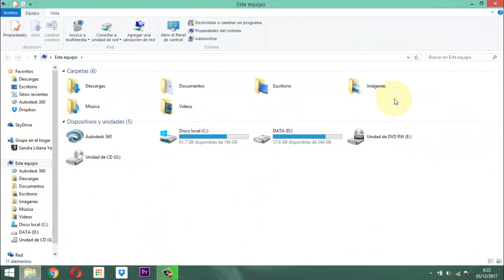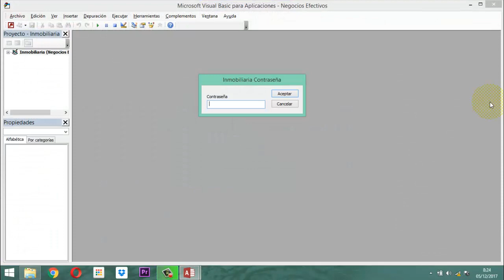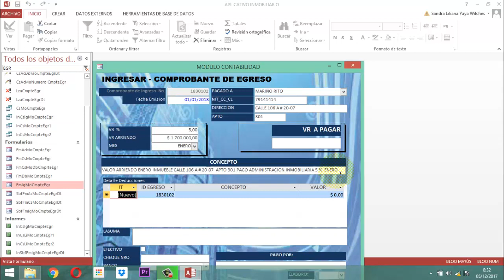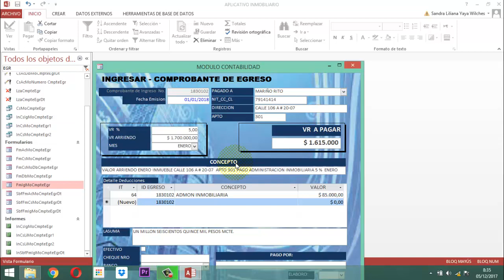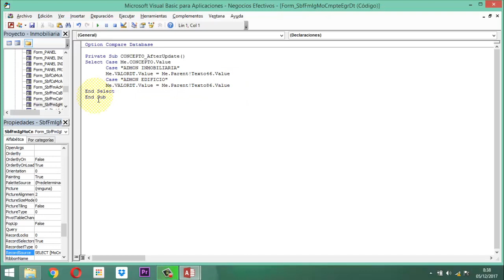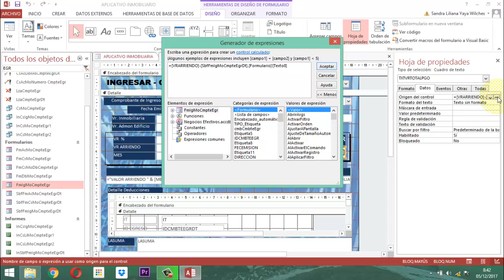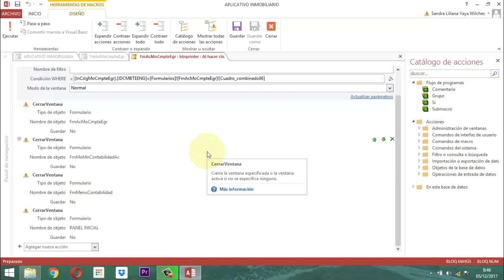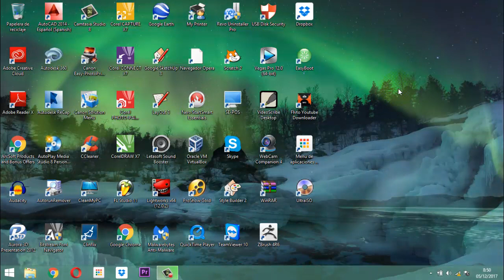Inmobiliaria video 055 Modulo Contabilidad P13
Ilustrando todo lo relacionado a el recibo de caja desde su creación hasta la forma como esta funciona en el módulo contabilidad del proyecto inmobiliario.